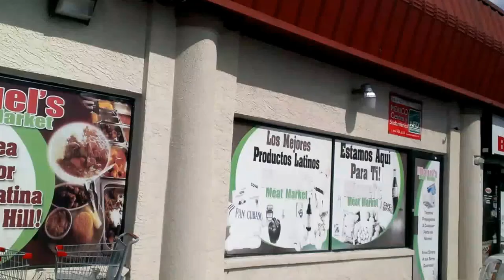Miguel' Meat Market Store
This Market is up for sale in Spring Hill Florida off of Mariner Blvd near Spring Hill Drive.